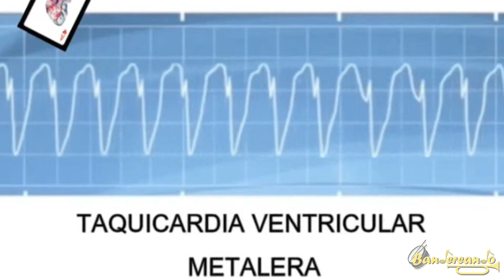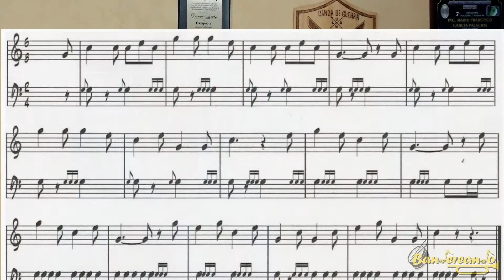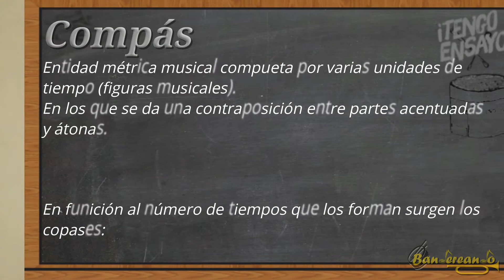PULSO y COMPÁS | El RITMO de la BANDA DE GUERRA y ESCOLTA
Aloha a todos

En esta ocasión les traigo un vídeo en el que intento explicar sin tanto rollo lo que a PULSO y COMPÁS en los toques militares se refiere
En el minuto 3:06 encontraras una explicación gráfica de compases de 2/4, 3/4, y 4/4.
Si te interesa saber un poco más sobre el valor de las figuras musicales te invito a que pases al minuto 4:25.
Así como visitar mi vídeo "COMO FUNCIONA la CORNETA" en el enlace en el cual explico sobre COMPASES y NOMBRE de las NOTAS.

Referencias:
+Manual de ademanes y toques militares (S.D.N., 2014)
+Diccionario técnico de la música (F. Pedrell, 2009)
+Investigando los estilos musicales (R. Bennett, 1998)

Apoya el contenido suscribiendote al canal, dándole manita arriba y compartiendo con quien mas confianza le tengas, es GRATIS y con esto me ayudas bastante a traer más y mejor contenido para todos

Si el tema te es de interés te invito a que investigues un poco más de manera personal, recuerda que un vídeo corto nunca suplirá el conocimiento de una formación formal pero siempre sera bueno para develar dudas sobre temas que aun no sabemos que desconocemos

visit them

Bandereando by Mario Palacios